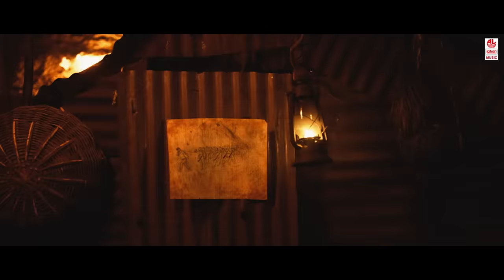Dheera Dheera Full Video Song | KGF Malayalam Movie | Yash | Prashanth Neel | Hombale Films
Watch Dheera Dheera Full Video Song From Malayalam Movie KGF Chapter 1.

Starring: Yash, Srinidhi Shetty, Ayyapa, B Suresh, Srinivas Murthy, Archana Jois, Roopa Rayappa, Master Anmol, Ananth Nag, Malavika, Achut Kumar, Naga Bharana, Dinesh Mangalur, Harish
roi, Ninasam Ashwath, introducing Avinash, Ram, Lucky, Vinay

Singer: Ananya Bhat, Mohan Krishna, Renjith Unni, Balraj Jagadeesh Kumar, Deepesh A K, Abhishek Chithra Soman

Lyrics by: Sudamsu

Mixing by: Kishore Kumar  S (Hyd), B.R Naveen Kumar (D f Tech)

Mastered by
Kishore Kumar  S (Hyd)

Recording and mastering Studio
RBM (Ravi Basrur Music)

Listen to KGF Chapter 1 Malayalam Songs now on

Amazon Music

Set as Caller Tune:

1) Dheera Dheera

2) Dheera Dheera - Alayazhi

3) Dheera Dheera - Jeeva Swashamai